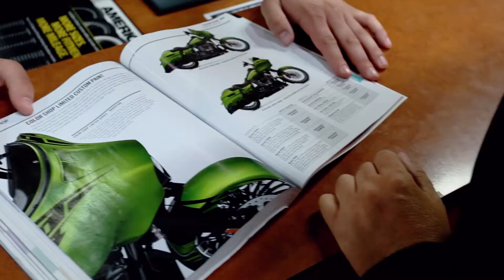Welcome To Doc's Harley-Davidson!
Doc's team of knowledgeable and friendly staff want to make your Harley-Davidson experience the best! We are passionate about what we do, and we share your love for the bikes. Stop in and let us show you the Doc's way, where it's all about you!